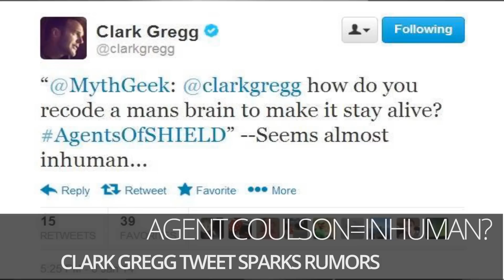Is Agent Coulson an Inhuman?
Because last time I uploaded a Raw AE file before it had been synced with sound...second time's a charm.

CJ Breaks down the potentiality that Agent Phil Coulson is, in fact, an Inhuman!

Thanks to IanFeverTV for the Outro Track!

Hybrid Network is a channel for anyone that loves comics, in every medium including tv, film, & books. Thanks!!